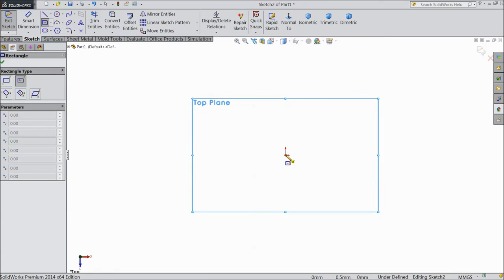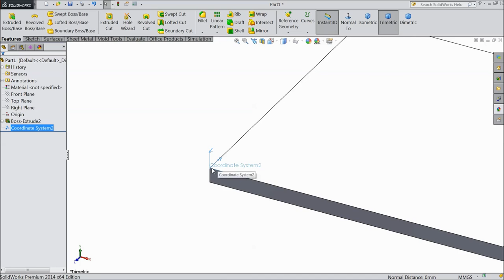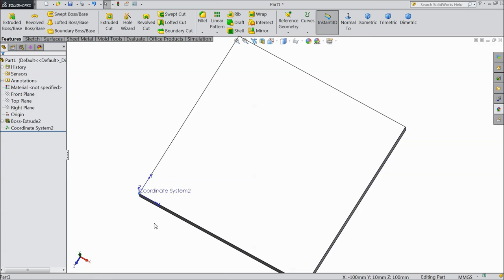SolidWorks Tutorial in Hindi 49.Inserting Coordinate System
in this tutorial video i will show you basic of solidworks like Inserting Coordinate System in Hindi Language...& i hope you will enjoy the tutorial, please subscribe our channel for more videos & projects in solidworks & dont forget to hit Like & share the videos, thanks for watching.